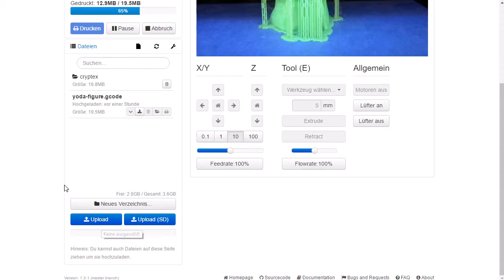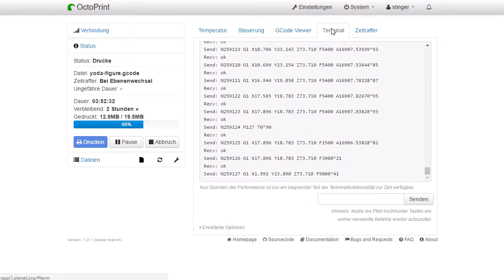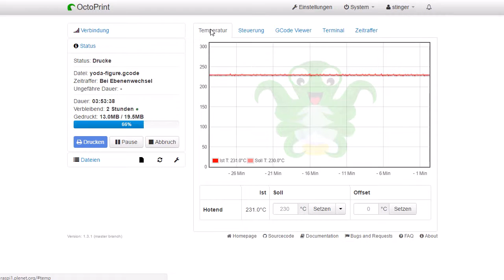OctoPrint demo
OctoPrint läuft super.
meine Hardware:
-Makerbot Replicator 2
-Raspberry Pi 1
-Logitech C270 (mit Lesebrille für besseren Nahbereich)